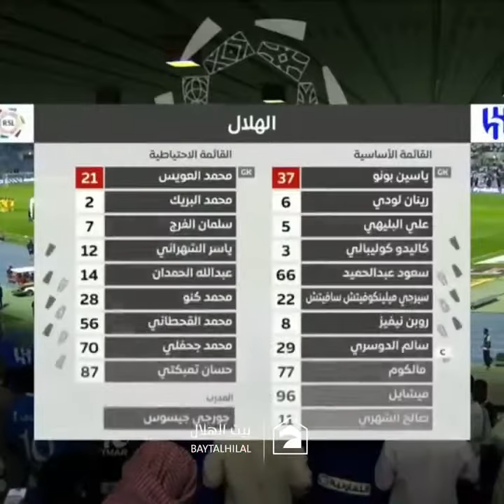- 🎥 مقطع اليوم بِلا شك .. مُقدمة "مشاري القرني" التاريخية عن الهلال في لقاء الخليج 💙.